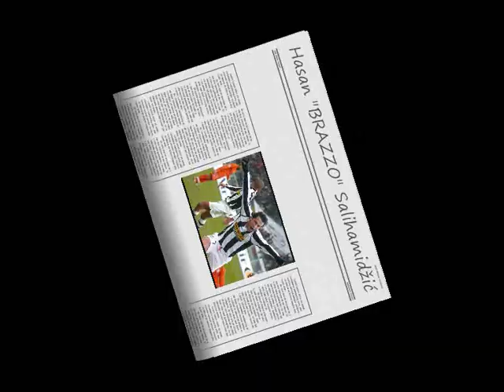Hasan "Brazzo" Salihamidzic - Juve